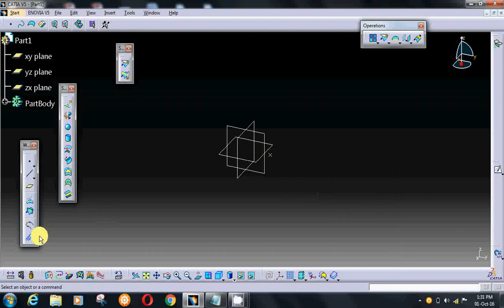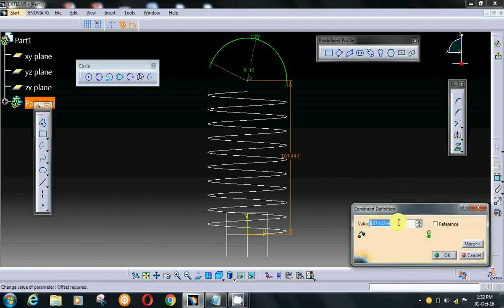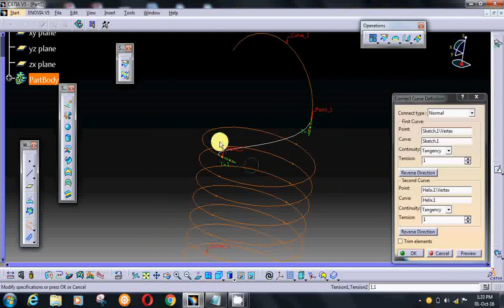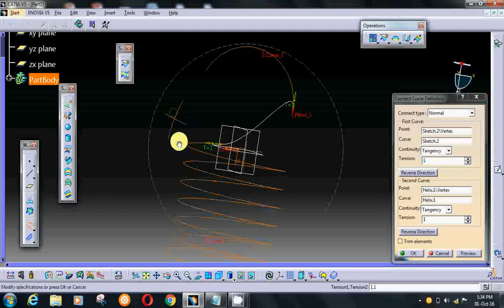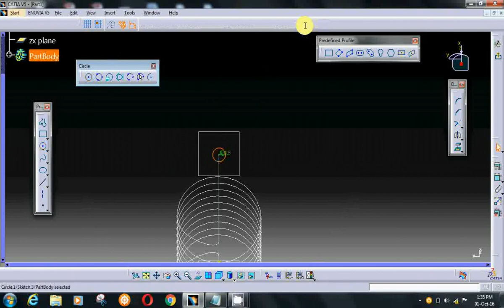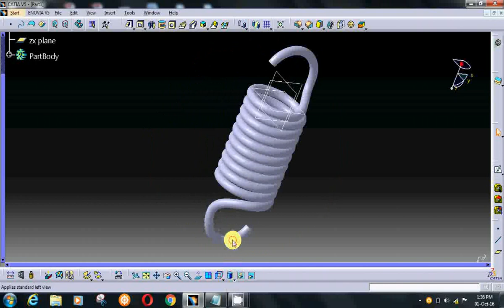Tension spring (hook spring) in CATIA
here you will get tutorial on Catia.